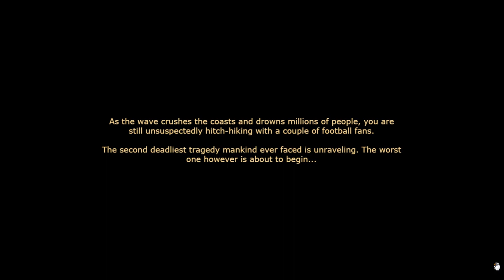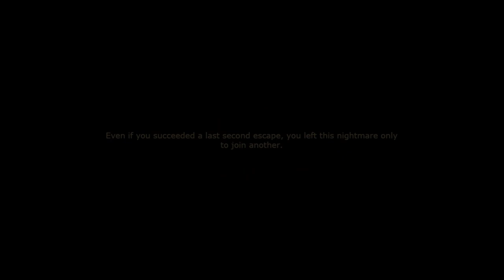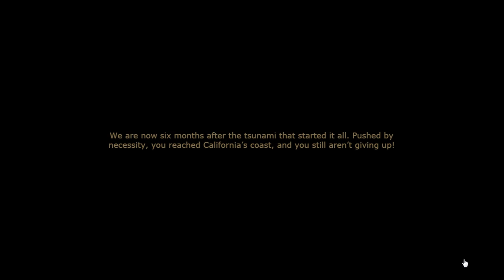Dead Maze - #1 2018 Gameplay - Character Creation and Intro